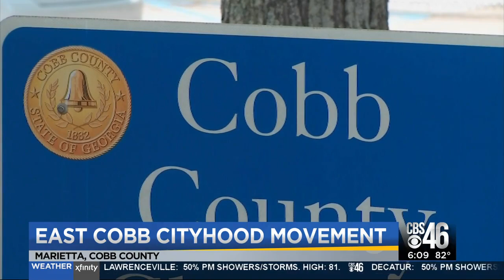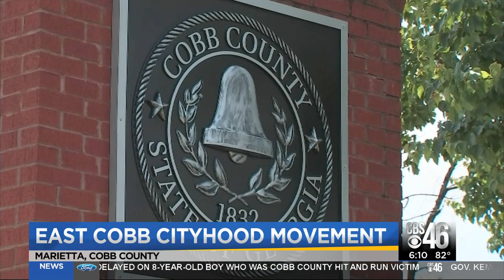Residents push forward to create new city in East Cobb